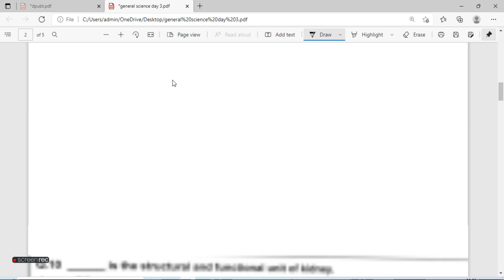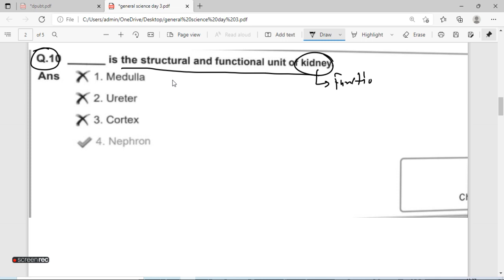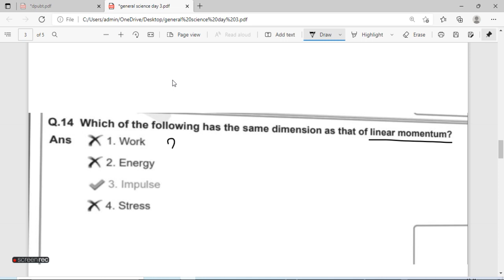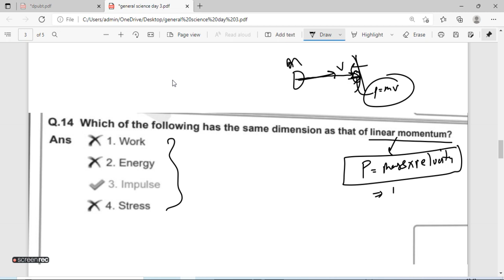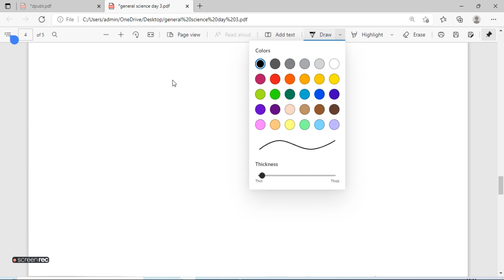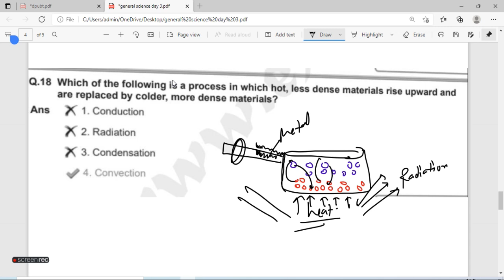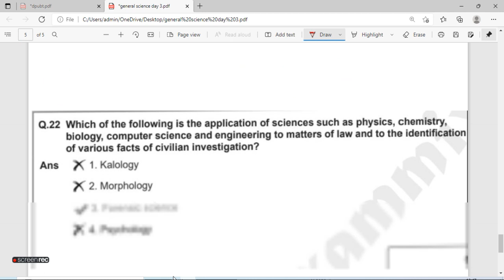kidney se CID TAK SABHI SE QUESTIONS AATE HAI...YAKEEN NAA HO TO DEKHO..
every video of general science will give you confidence and surety of exam qualify...